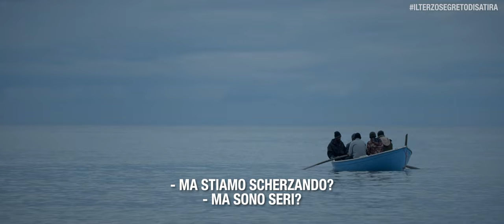Bianchi e biondi - Il piano per fregare Piantedosi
Ecco il primo tassello di DOMINO 23, al cinema in questi giorni (info e prenotazioni